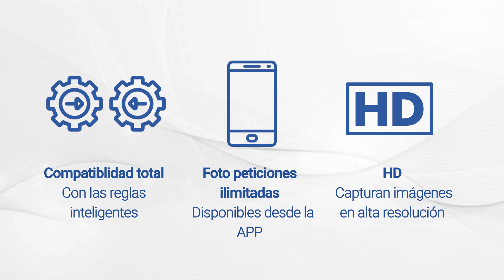Mejores Pircams del Mercado: Experiencia Completa con VESTA | By Demes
En este video, le invitamos a sumergirse en el emocionante universo de los Pircams VESTA, diseñados para adaptarse a su estilo de vida y proteger lo que más valora. Desde la seguridad acogedora de su hogar hasta la vigilancia implacable al aire libre, exploraremos juntos las características más destacadas de los Pircams VESTA que harán que se pregunte cómo ha vivido sin ellos. No pierda la oportunidad de elevar su tranquilidad con la tecnología de vigilancia más avanzada. ¡Asegure su mundo hoy con VESTA! 🌐🔐

En nuestra página web disponemos del extenso catálogo de productos VESTA

Sobre nosotros